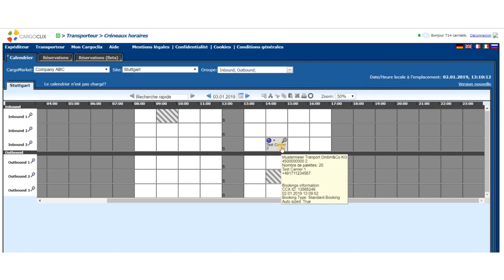Cargoclix - Le créneau horaire de réservation (2019)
Cargoclix TimeSlot. Gestion des créneaux horaires et d’entrepôts.

Cargoclix TimeSlot optimise les processus et la répartition du personnel sur les quais et donne la possibilité d’éviter des temps d’attente et des pics de charge de travail dans les points de réception et d’expédition. Cargoclix TimeSlot assure la transparence de tous les processus logistiques  pour l’industrie, le commerce, les prestataires de services logistiques et les entreprises de transport.